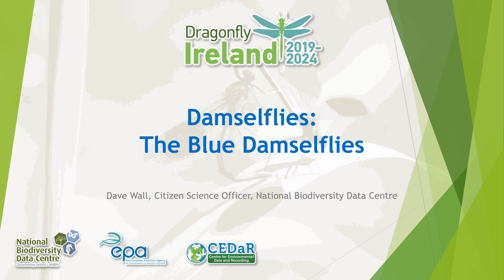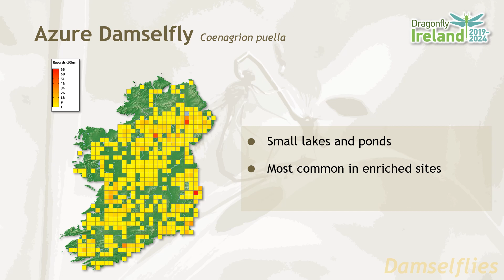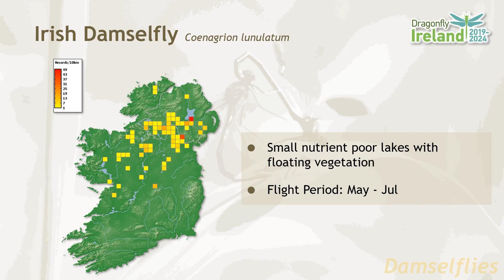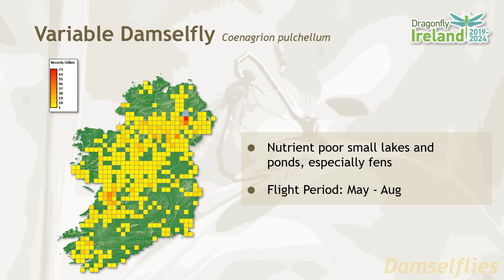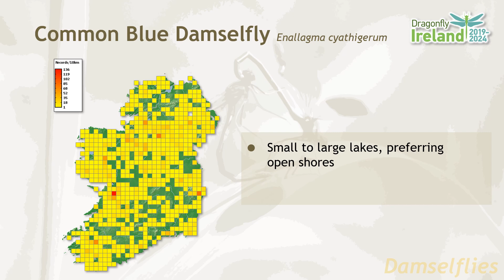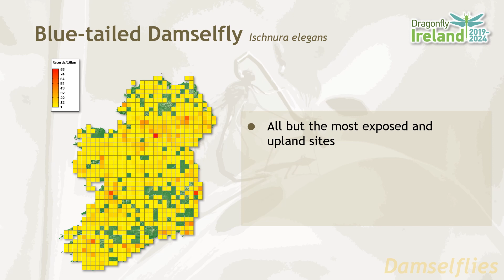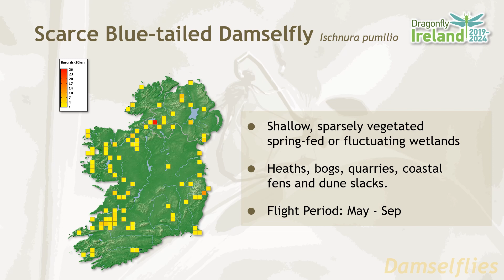Dragonfly Ireland The Blue Damselflies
Got the Blues? This is an introduction to the most commonly confused of the Irish damselfly groups - the blues damselflies. This tutorial will bring you through the main identification features you can us to separate out and identify Irelands blue damselfly species.